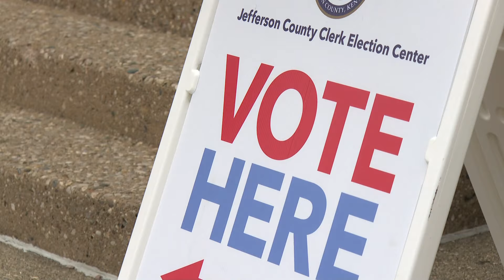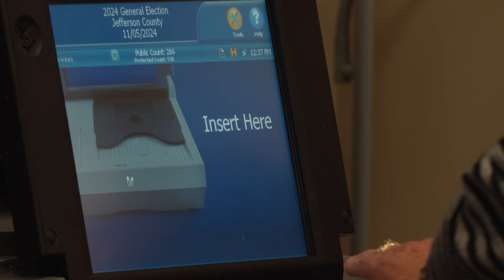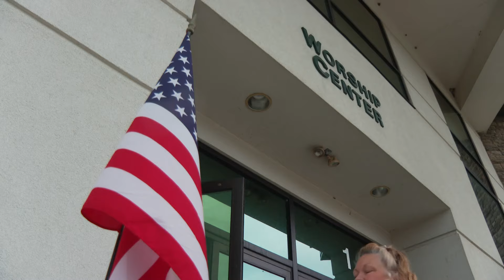Kentuckians participate in early voting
Election officials worried two constitutional amendments could slow down voting though.